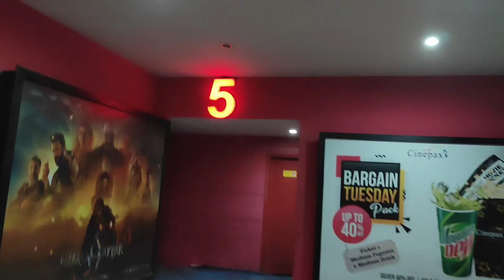MOVIE NIGHT 🍿 VLOG|| jatt and julliet 3 review|| Late ho gye